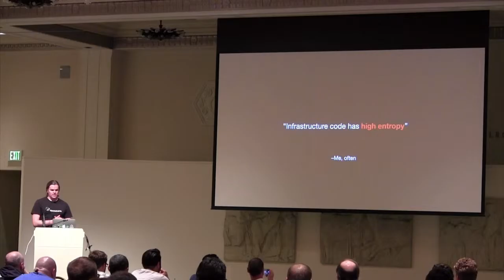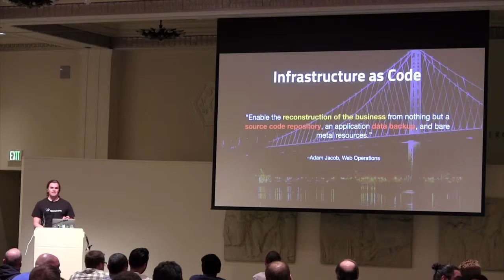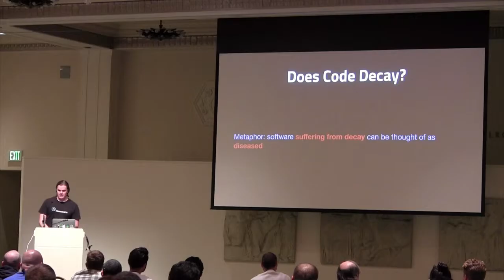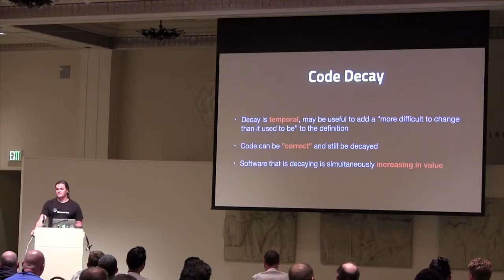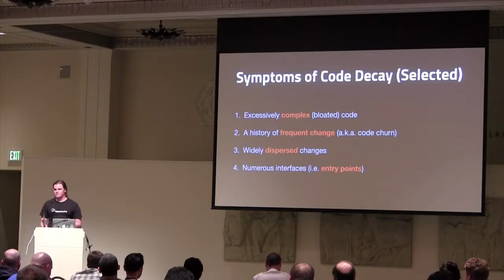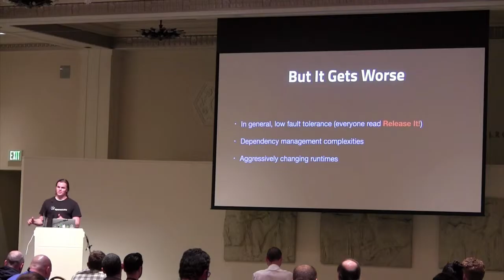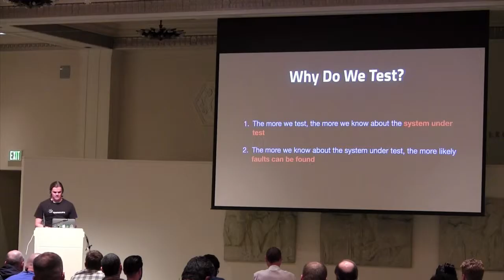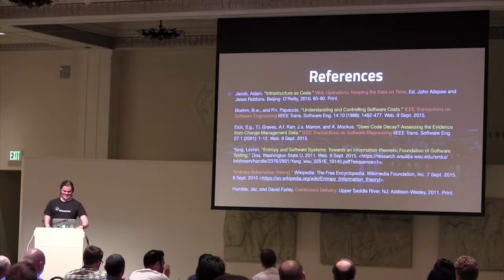AutomaCon 2015: But does it actually work? (Fletcher Nichol, Chef)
September 15, 2015 - But does it actually work? Running your infrastructure code for real. Unless you want to live in a fantasy world - given the nature of infrastructure code (extremely side effect driven and brittle due to external dependencies) - running this stuff for real is a necessary evil to prove to yourself that it all "still works as advertised".